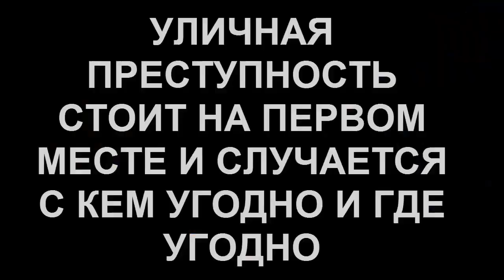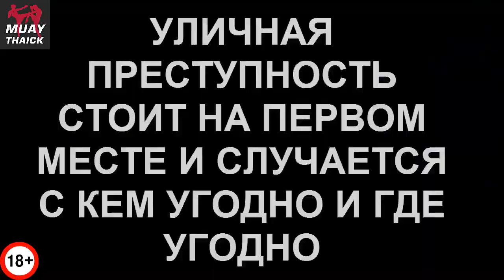ТОП 5 ФЕЙКОВЫХ БОЁВ, КОТОРЫЕ ЛУЧШЕ НЕ ВИДЕТЬ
Привет снежные барсы! В этом видео мы посмотрим на 5 фейковых боёв, которые лучше вообще не видеть, так как это позор спорта!